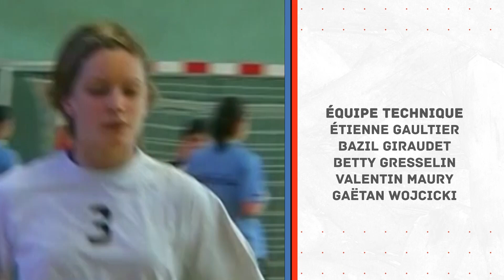72 Sports (30.01.2023 - Partie 4)